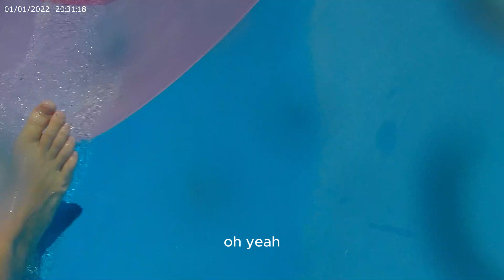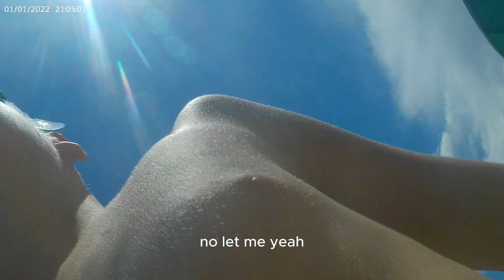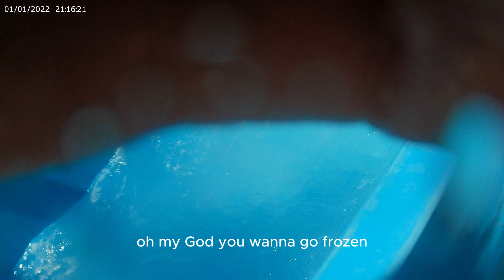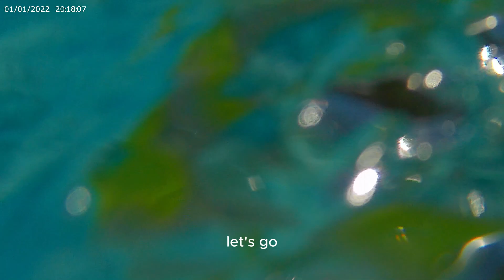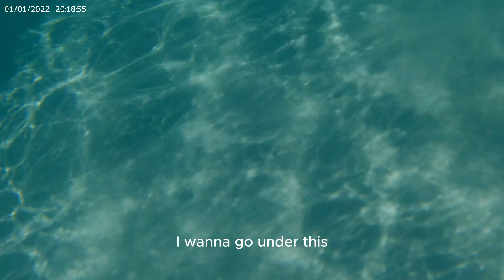Going to the waterpark!!!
gsrrbg